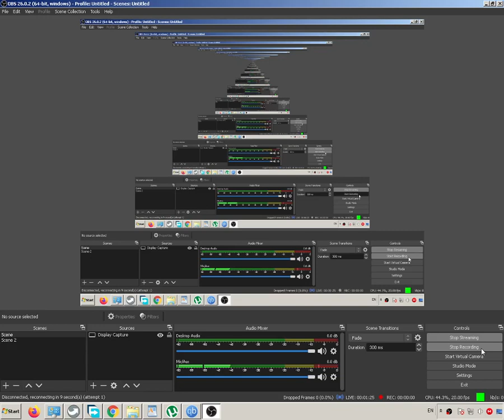You Tube HLS stream not allowed Serbia mobile server test1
BitCoin PaY

BCH Wallet
Legacy
164sRQTsGVbQ7V7wejq2Mw13Vc7jYr2Ds9
Bit Pay
CMXkzSow9YZw1d2NLV9wwSd57jL9UkA19h
Cash adress
bitcoincash:qqme8a687j3vw8zs2zu4ak2v7p8m6g6umuflq0gvfs

BTC Wallet
164sRQTsGVbQ7V7wejq2Mw13Vc7jYr2Ds9

skulstars